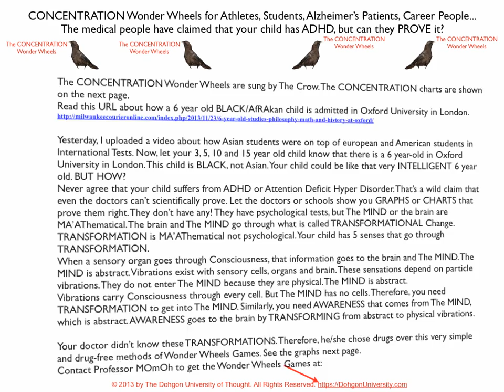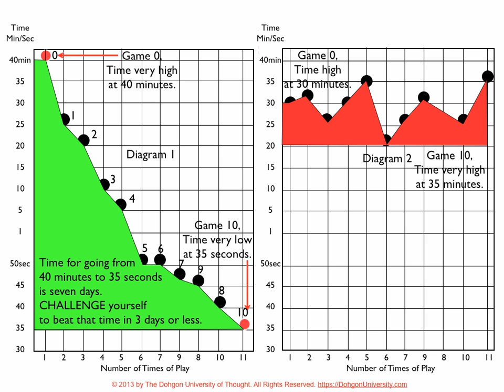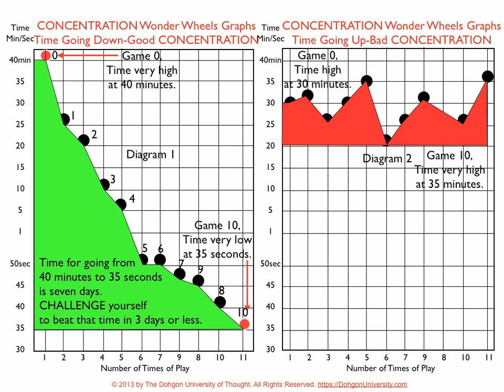CONCENTRATION: Wonder Wheels Game 0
Wonder Wheels is meant to give you a higher level of Concentration. This quality is not presently available to you because you have been convinced that focusing on anything, particularly education, is good for you. We have discovered that focusing on things actually gives you bad effects when you're void of Concentration. We have decided to introduce you to Concentration so you can become WISER and improve your ability to rise up with your endeavors on anything you do.